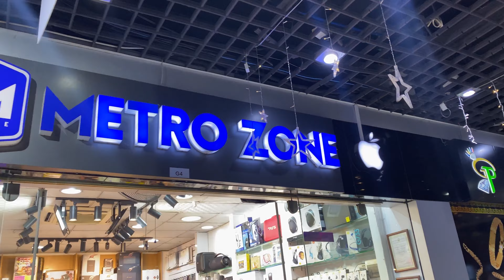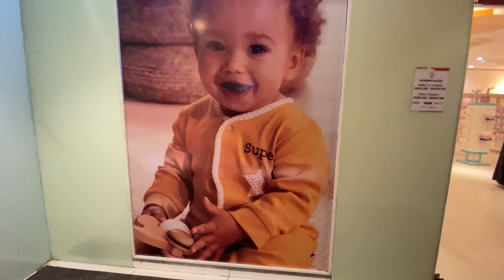Bought PS 5 | Biggest Electronics Market of Dar Es Salaam | Spent 1m On Watches | Got Scammed